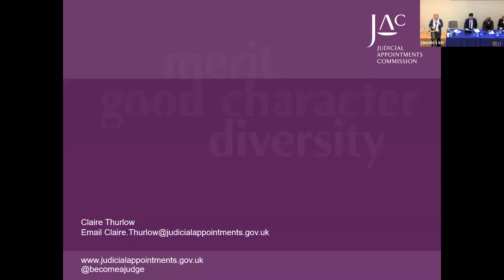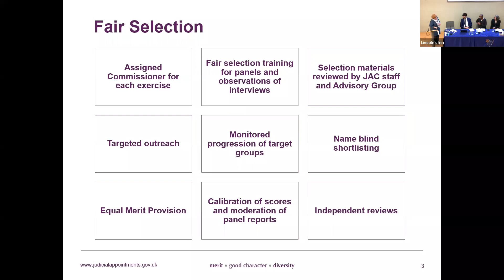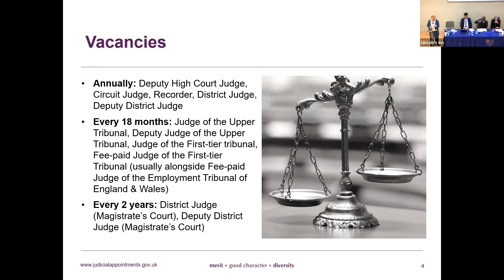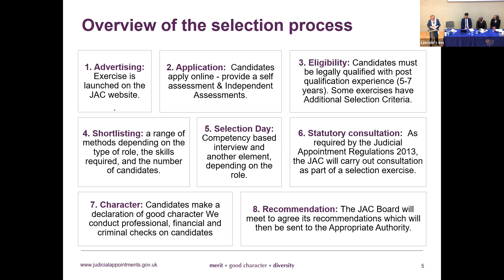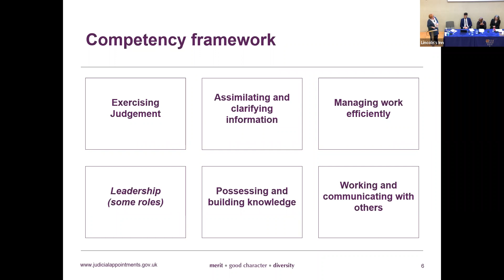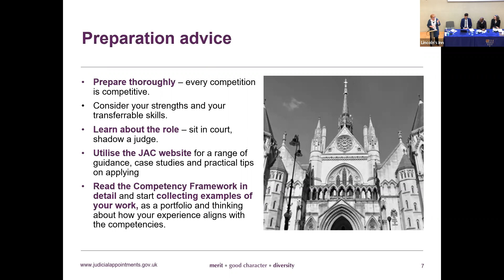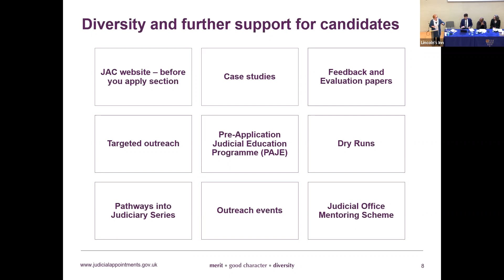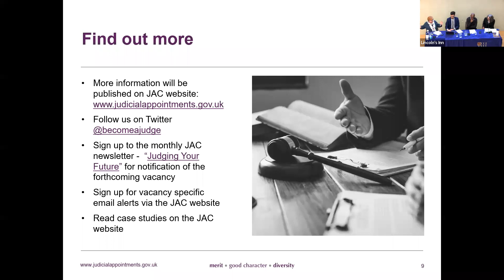Appointments: Career Progression and How to Get Appointed - Panel Event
On Tuesday 30 November the Inn hosted the latest in a series of "Building Your Practice" events focused on career progression and retention at the Bar. The event focussed on appointments: how they can help your career development and how to apply successfully for them. We were joined by an expert panel of speakers: Brie Stevens-Hoare QC, Lorna Robertson and Sean Wilson.

The talk was followed by a Q&A session.